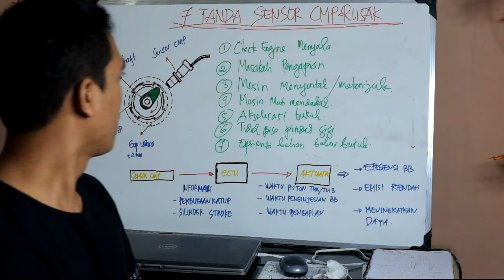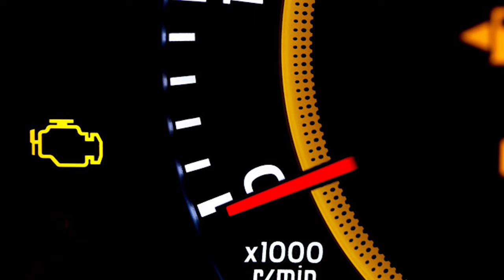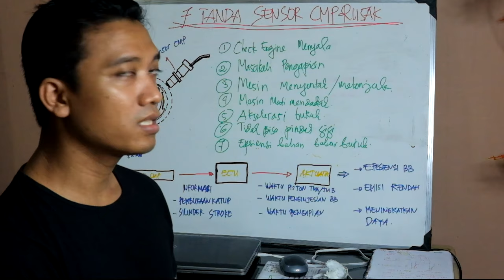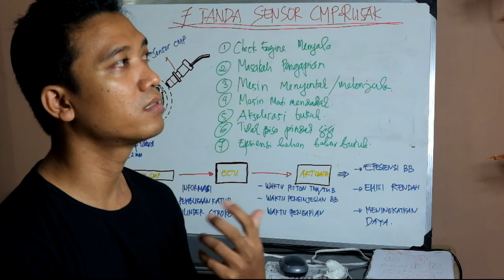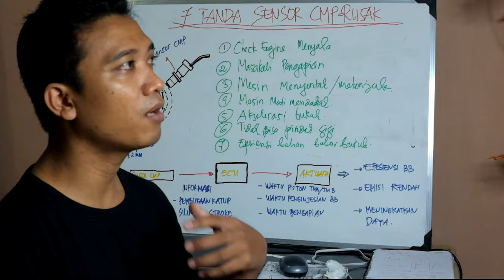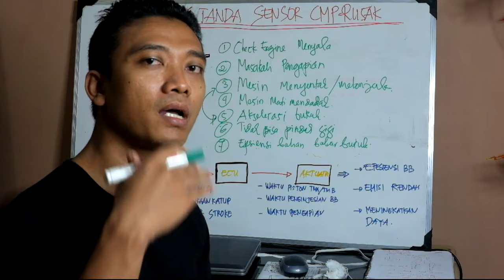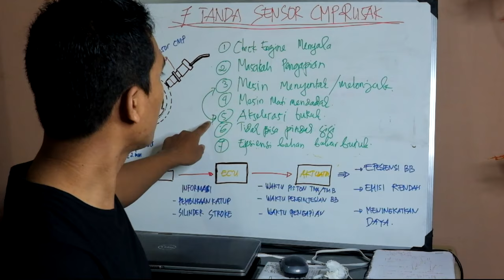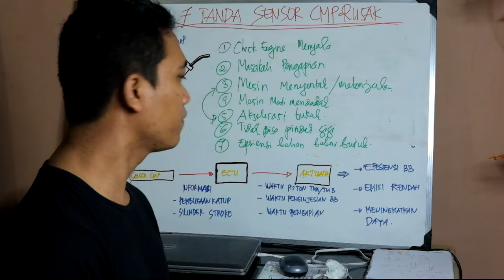[Eng Sub] 7 Tanda Sensor CMP Mobil Rusak - Camshaft Position Sensor Failure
[ D O N A S I ]
🚩 Bank BCA Indonesia
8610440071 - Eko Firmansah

Tanda Sensor CMP Mobil Rusak:
1. Check Engine Lamp Menyala
2. Masalah pengapian
3. Mesin Menyentak atau Melonjak
4. Mesin Tiba-tiba Mati
5. Akselerasi Buruk
6. Tidak bisa Pinda Gigi untuk Mobil AT
7. Efesiensi Bahan Bakar Buruk